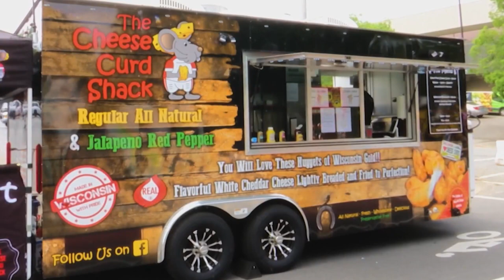Aarrgh: 17th annual PirateFest wows attendees at Greenville event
Pirates from all across North Carolina united at Greenville's Town Common and the rest of the downtown area for the 17th annual PirateFest. Gabby Sartori has more on the event.